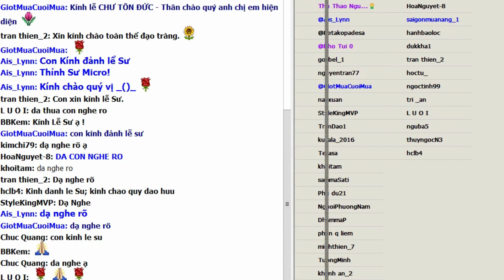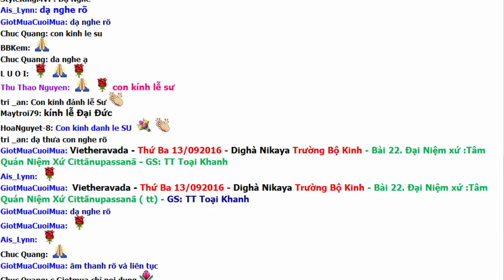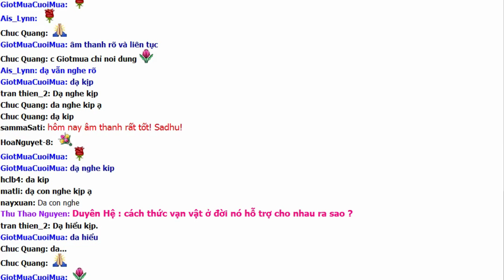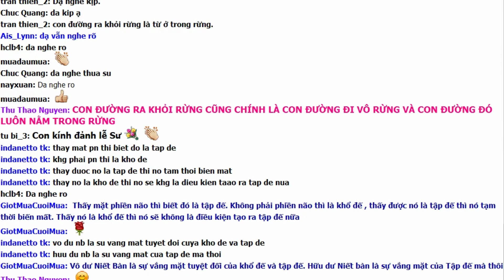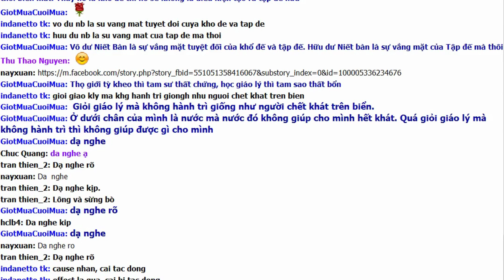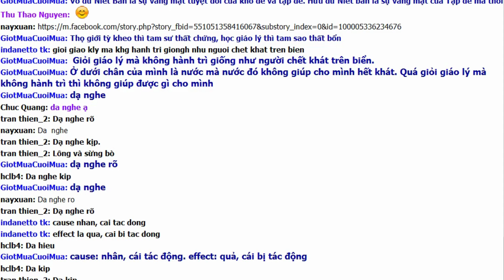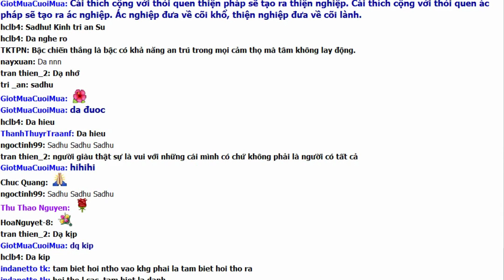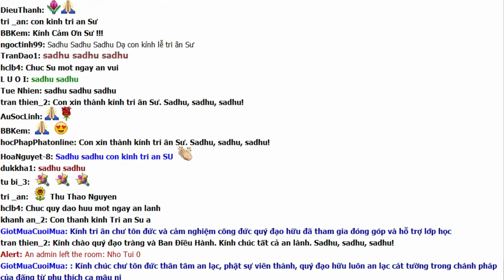Kinh Đại Niệm Xứ (P9) - TÂM QUÁN NIỆM XỨ (P2) 13/9/2016 - Thượng tọa Giác Nguyên (Toại Khanh)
Chuỗi bài giảng Kinh Đại Niệm Xứ do Thượng tọa Giác Nguyên (Toại Khanh) thuyết giảng từ ngày 30/8/2016 đến ngày 26/9/2016.
Mở đầu buổi đầu tiên:
Hôm nay chúng ta cùng nhau học một bài Kinh được xem là quan trọng và cũng là cốt lõi của Phật Giáo, của những người cầu Đạo giải thoát. Quý vị hoan hỉ, chánh niệm 1 chút, bình tĩnh một chút để không có phiền khi mà tôi nói “phạch” một số chuyện, bởi vì lẽ ra giảng thẳng vô trong Kinh mà mắc gì phải đi 1 vòng lại còn xin lỗi trước là sao, bởi vì có chuyện quan trọng mà chúng tôi cho là cần thiết, bắt buộc phải nhắc đến.
Đó là, ví dụ như bên Phật Giáo Nam Tông của mình, mình nói là Kinh Niệm Xứ là cốt lõi của Phật Pháp, là con đường duy nhất dẫn đến giải thoát, mà trong khi có người hỏi tui là có mấy bài Tứ Niệm Xứ thôi, trước mắt là có 2 bài rất nổi tiếng là Kinh Đại Niệm Xứ trong Kinh Trường Bộ và Kinh Niệm Xứ ở Kinh Trung Bộ.
Nếu 2 bài quan trọng thì vì sao chỉ có 2 thôi thì tui xin trả lời ngay, đó là nhắc đích danh Kinh Tứ Niệm Xứ thì chỉ có 2, nhưng mà được nhắc nhở tới á (nhắc tới, phân tích đầy đủ chỉ có 2), nhưng mà nhắc tới, cái tinh thần bàng bạc (tràn ngập) khắp trong 3 Tạng Kinh Luật A Tỳ Đàm thì tinh thần của Kinh Tứ Niệm Xứ bàng bạc khắp nơi. Bất cứ chỗ nào Đức Thế Tôn nói về Uẩn, 5 Uẩn, 12 xứ, 18 giới, về 4 đế thì chỗ đó Đức Thế Tôn đang nói về Tứ Niệm Xứ.
Tại sao tui phải xin lỗi trước, bởi vì tui rất là ngạc nhiên và sau đó là chạnh lòng là 95% người Việt Nam và người Tàu khi tìm đến Phật Pháp, rõ ràng là do thiếu duyên. Họ cứ bị nhồi nhét, tuyên truyền pháp Môn Tịnh Độ, Phật Di Đà, niệm kinh Pháp Y Thần Chú, Quán Thế Âm.
Mà Quý vị nào có bỏ chút thời gian ra để đọc kinh điển, quý vị sẽ thấy rằng trong toàn bộ Hán tạng rồi kể cả Pali tạng (kinh Pali thì khỏi nói rùi), cái nào là nhắc tới A Di Đà, quý vị coi coi. Nhắc tới cái tên gọi là đã hiếm, rùi còn nhắc đến pháp môn tập trung, réo gọi một người nào đó để mà cầu giải thoát thì cái này tui dám khẳng định, quý vị nếu quý vị không tin chúng tui thì quý vị đến hỏi các danh tăng ở bên Bắc Tông hỏi họ có đúng như vậy hay không.
Có ông Nam Tông nói vậy ngoại trừ Kinh Vô Lượng Thọ thì không có tìm 1 chỗ nào đó kêu gọi tinh thần mà tu tập cái kiểu đó là tui e rằng là không có. Nghĩa là cứ réo gọi ai đó rùi được giải thoát là không.
Trong Kinh Tứ Niệm Xứ thì lại khác. Trong Kinh Tứ Niệm Xứ, khi Đức Phật xác định đây là con đường duy nhất dẫn đến giải thoát thì tinh thần của Kinh Tứ Niệm Xứ bàng bạc khắp cả 3 Tạng. Chúng tui nói là chúng tôi không bài xích, bà con Việt Nam lưu ý dùm chỗ đó. Nếu quả thật Pháp Môn Tịnh Độ quan trọng, nó hữu ích, nó lợi lạc như vậy thì ít ra cái tinh thần của Pháp Môn đó phải bàng bạc khắp Kinh điển. Có đâu mà chỉ có trong 1 bài Kinh nhỏ xíu, cực kỳ ngắn ngủn rồi thì thôi. Ngoài cái bài đó ra mà tìm thấy trong Kinh điển mà nhắc lại tinh thần tu tập kiểu đó thì lại không thấy nữa. Còn Kinh Tứ Niệm Xứ lại khác. Ngoài những bài Kinh nhắc đích danh và phân tích rộng sâu về Pháp Môn Tứ Niệm Xứ thì chúng ta có thể tìm thấy sự bàng bạc, phảng phất của Kinh này khắp cả 3 Tạng.
KÍNH TRI ÂN NGUỒN TÀI LIỆU SỬ DỤNG TRONG VIDEO:
- Nguồn ghi chép trọn ven Pháp thoại: bạn nghianguyenntn.